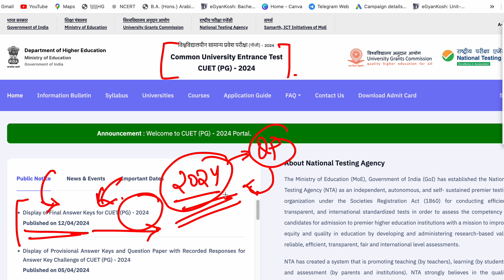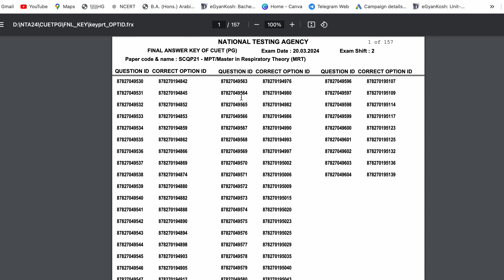CUET PG 2024 | Big Update | Official Answer Key Released | Exam Treasury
Preparing for MA Political Science | International relations 2025